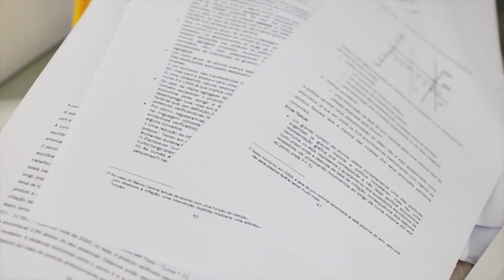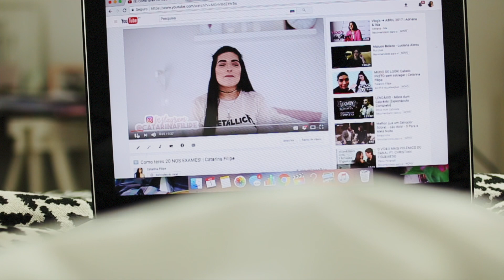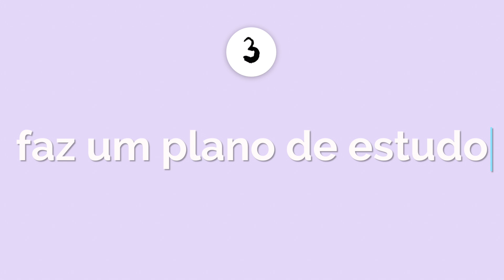COMO TERES 20 NOS EXAMES | Catarina Filipe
Fala comigo!